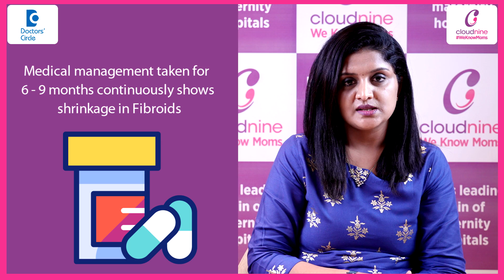Can Fibroids Shrink with Medications | Mifepristone for fibroids - Dr. Sandhya M R | Doctors' Circle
Cloudnine Hospital, Sarjapur Road, Bangalore
The answer to this question is, of course, yes. Certain medical management options can help shrink fibroids. Still, we should always remember that medical management is considered only when fibroids are very small in size, if they are not causing any significant problems for the patient, or if the patient is approaching menopause, or in cases where the patient is truly unfit to undergo surgery. In such cases, medical management may always be considered. When we talk about medical management, there are certain drugs or therapies which we usually try. It is like GnRH analogues; it can be Ulipristal Acetate, it can be Mifepristone, or it can be oral contraceptive pills. So usually, when these medications or the medical therapy per se, when it is continued for a period of 6 to 9 months continuously, that is when we would expect some kind of a shrinkage in the fibroids or mostly the symptoms related to the fibroids which the patient earlier had are likely to regress once the medical management is given. But there is always a possibility that medical management alone may not be sufficient. Sometimes, a patient may need surgical intervention at a later date, or there is also a possibility that, when the medical management is done or stopped, there is a possibility of recurrence of the symptoms which the patient had earlier, or the fibroid may also itself recur and grow back in size.